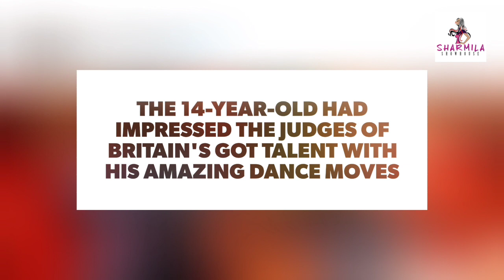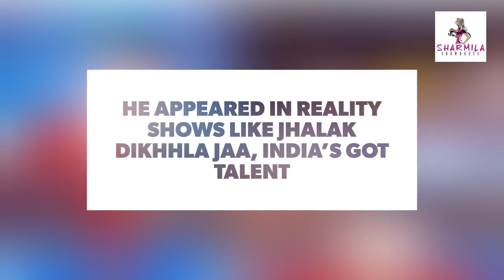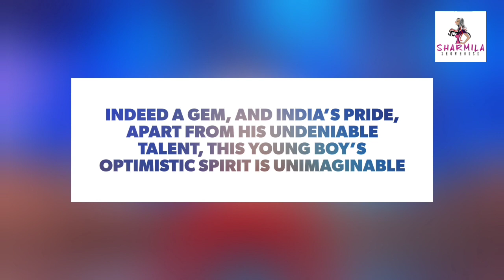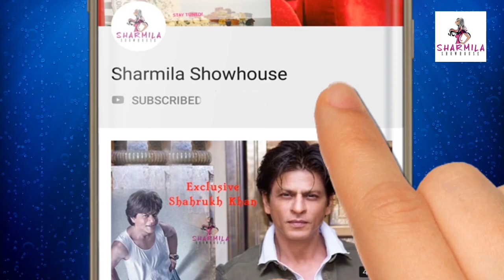কোথায় চলে গেছে DBD Jr-এর বিস্ময় বালক অক্ষত?বিশ্বাসই করতে পারবেন না!| Akshat Singh| Zee| BGT